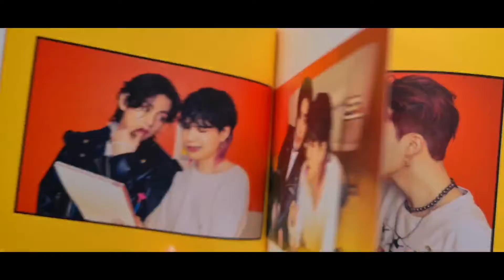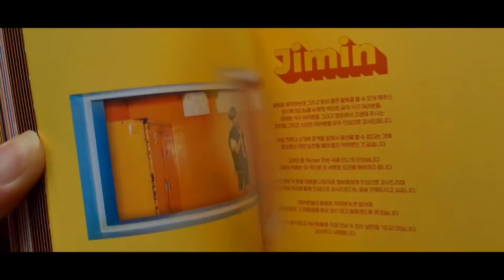BTS - Butter Album Unboxing